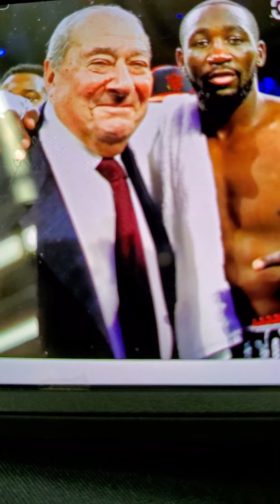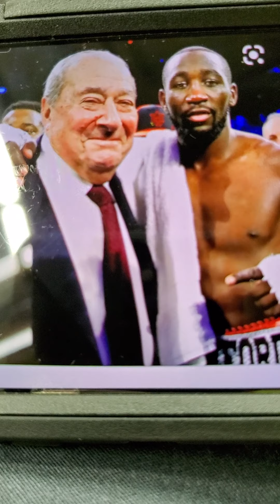Bob Arum wants Terence Crawford to fight in September to screw the Errol Spence fight up🤔🤔